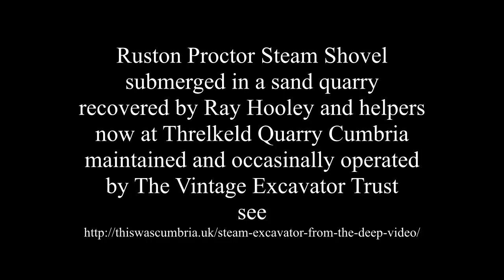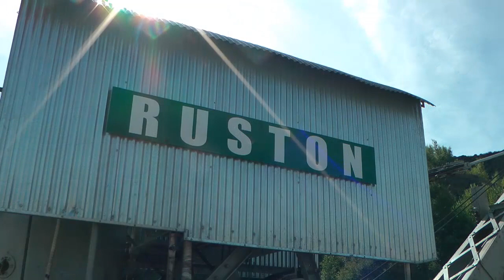Steam Digger excavator Hooley working at Threlkeld Quarry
Working steam digger at Threlkeld Quarry.  Ray Hooley organised volunteers to recover it from the flooded sand quarry where it had been left to rot.  Apprentices at Ruston Proctor Lincoln works initially renovated it, then it was unused until transported to the Vintage Excavator Trust at Threlkeld Quarry where it was again extensively renovated.  It operates on special steam weekends which are advertised on their website below.

The recovery of this digger is recorded in a wonderful film by Anglia TV (with kind permission).  It had literally dug itself into a hole - a deep gravel quarry that eventually flooded and was used as a boating and swimming pond at Arlesley.  When the water level was high the crane was hidden, submerged, but when the water level dropped in a drought then the jib appeared, rising out of the water like the arm of a monster, so the locals said.  However Ray Hooley recognised the jib boom as belonging to a rare steam excavator and he was an enthusiast and expert in the excavators that were made at the Ruston Proctor works in Lincoln.  Realising that there was a unique but challenging recovery potential for the “monster in the deep” to be recovered from the pond at Arlesley, Ray charmed an army of volunteers to float, drag and crane it to its first renovation.

Anglia TV made a video that records the recovery of this fine machine in their “bygones” series called “The Digger From The Deep”

After its restoration it was stored at Lincoln Museum outside where weather and lack of use degraded it.  So Threlkeld based Vintage Excavator Trust restored it to the original working state with Heritage Lottery funding.  It can be seen on working weekends at Threlkeld Quarry, Cumbria with other rope excavators doing the job that they were made for, operated by skilled renovator and operator volunteers.

A great debt of thanks must go from future generations to the people who recovered and renovated and still operate this unique example of one of the most important types of machines that built the industrial world at that time.

Excuse any omissions but thanks to: Ray Hooley for being so audaciously optimistic to dream up this recovery; the amateur divers who were looking for a project and found a mega undertaking; the people who loaned the industrial flotation bags; the use of the first hydraulic crane in the UK that was on its way from France to the new owner and stopped off to help; the use of the one or two huge tracked bulldozers that helped tow it out with the help of the crane lifting it; the apprentices of Ruston works at Lincoln and their supervisors for initial renovation; the temporary home at Lincoln Museum; the volunteers and organisers of the Vintage Excavator Trust at Threlkeld who renovated it and maintain it and operate it; Ian Hartland for hosting the working machine at Threlkeld Quarry, near Keswick, Cumbria.

Click links:
Anglia TV program about the recovery of The Digger from The Deep!
Video with kind permission of Anglia TV for education use only.  Obtained and licenced to Peter Nicholson.

Industrial heritage of Cumbria with excavators, mines, quarries transport of the past etc:

1909 historic Ruston - Proctor steam shovel working.
Steam shovel excavator Hooley working at Threlkeld Quarry Cumbria